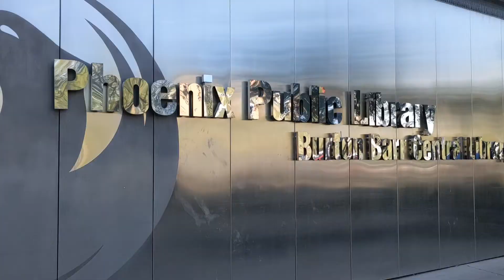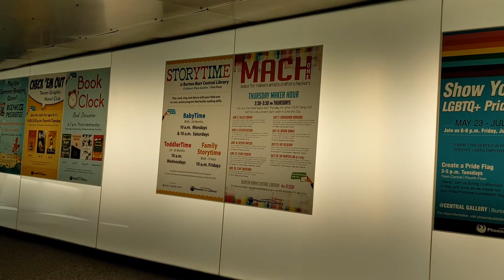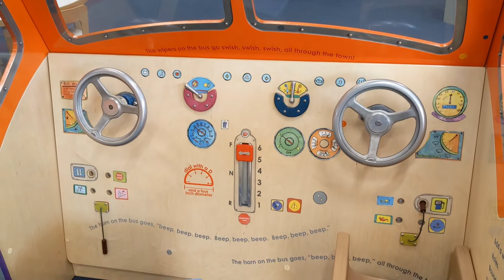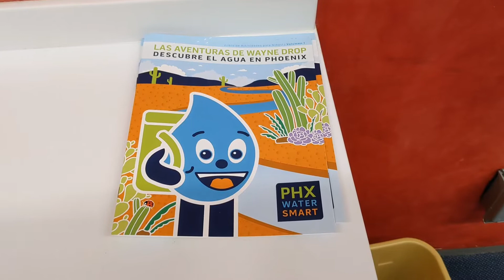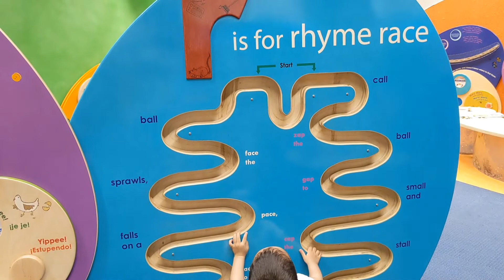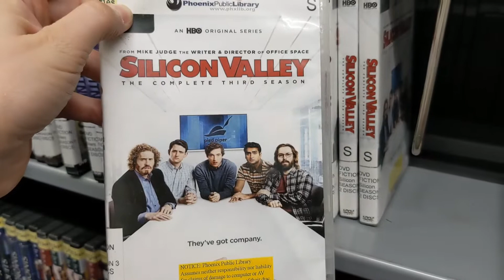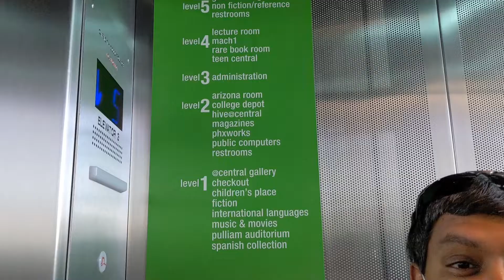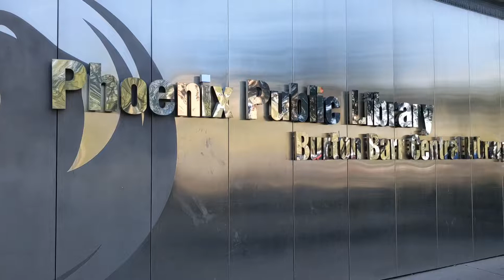Viajando com crianças em Phoenix. Visite a maior biblioteca do Arizona!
Olá galera,

Mais uma vez eu gostaria de agradecer a todos que acompanham o meu canal.

Segue abaixo o link do site da biblioteca. No site tem todas as informações necessárias para quem deseja visitar a biblioteca (horários de funcionamento, programação e tudo mais). Vale muito a pena visitar essa biblioteca que é a maior do Arizona.

Um beijão a todos!!! ❤️